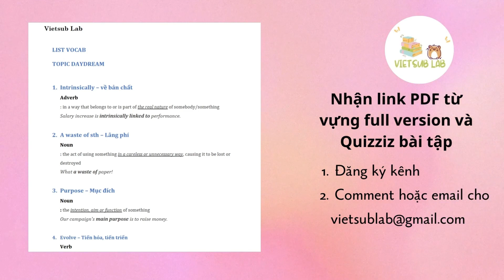[ TED Ed - Song ngữ ] Nếu thành phố không có cây cối? - Phần 1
Khám phá tác dụng của cây cối đối với đô thị và sức khỏe con người
© The copyright of this video belongs to TED, TED-ed